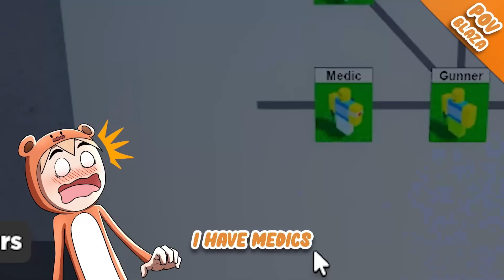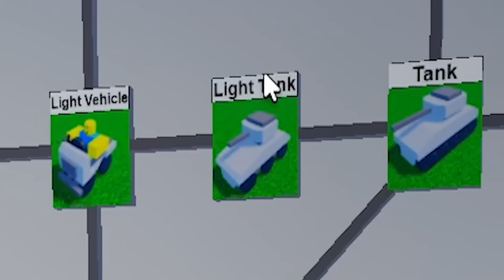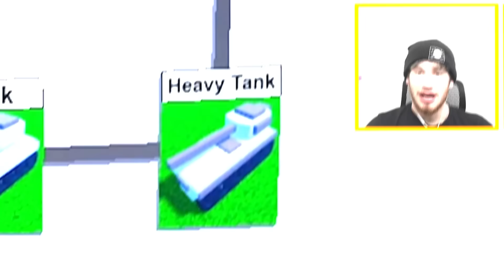I Made 2,475,921 NOOBS For The BIGGEST Roblox Army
Roblox UGC Merch I Made 2,475,921 NOOBS For The BIGGEST Roblox Army

Interested in making games for SocksFor1? Contact our manager Ev3rSoul on Twitter to see if you qualify.